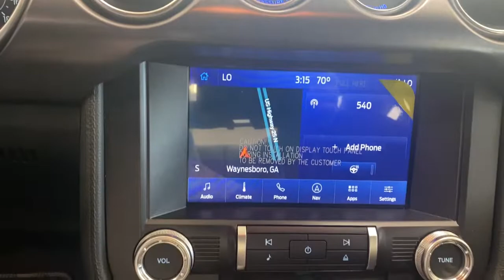2022 Ford Mustang Grovetown, Evans, Augusta, Aiken, Hephzibah, GA 100072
Shadow Black New 2022 Ford Mustang available in 330 Highway 25, North Waynesboro, Georgia at Paul Thigpen Ford of Waynesboro. Servicing the Grovetown, Evans, Augusta, Aiken, Hephzibah, GA area.

#{MAKE}
#{MODEL}
2022 Ford Mustang Mach 1 - Stock#: 100072 - VIN#: 1FA6P8R07N5551050

Shadow Black 2022 Ford Mustang Mach 1 RWD Tremec 6-Speed Manual 5.0L V8 Ti-VCTbrbrRecent Arrival!brbrbrIf You Aint Dealin with Paul You Aint Dealin at All!